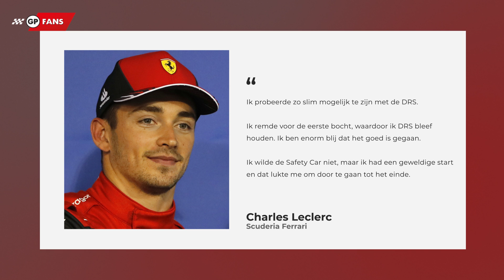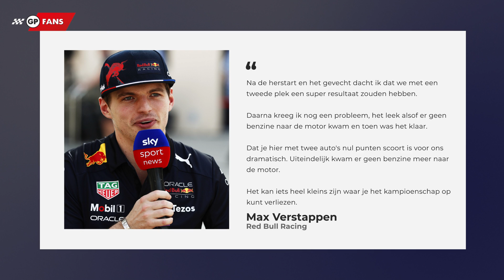Verstappen hekelt strategie Red Bull: "Had twee keer de leiding kunnen nemen" | GPFans Raceday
Charles Leclerc heeft de Grand Prix van Bahrein gewonnen. Ferrari bleef foutloos in een race die bolstond van chaos en spektakel. Een enorme deceptie was er voor Red Bull Racing, dat Max Verstappen en Sergio Pérez in de laatste paar ronden zag uitvallen met een probleem.